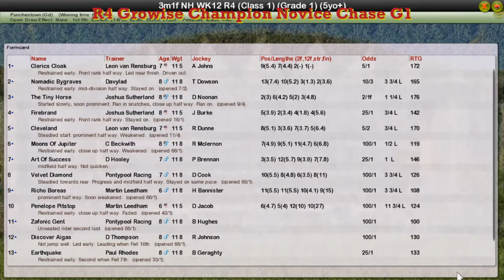NH WK12 R4 Growise Champion Novice Chase G1